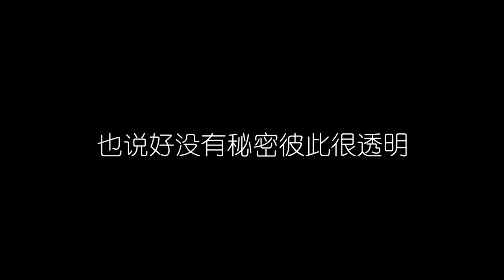周蕙 约定 无损音乐FLAC 歌词LYRICS 纯享